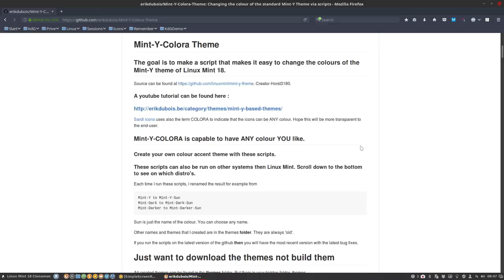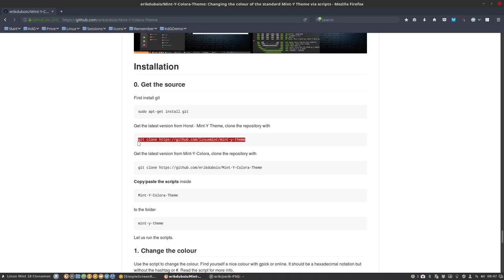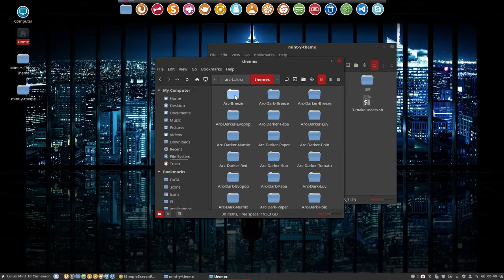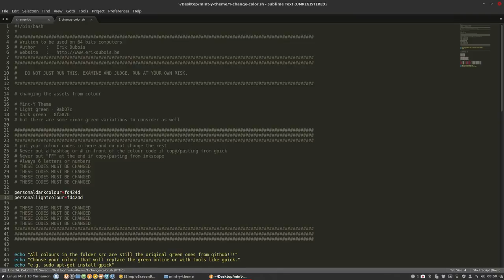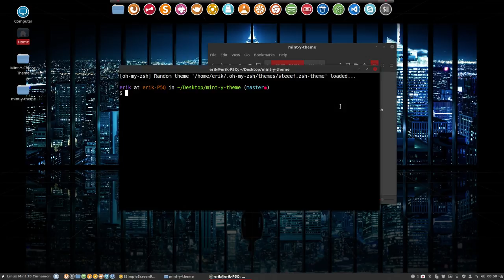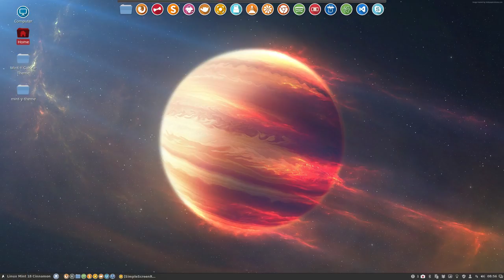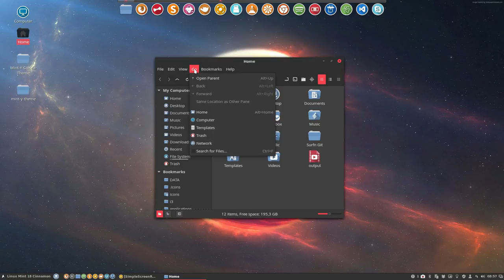How to change the colour of the Mint-Y to Mint-Y-Crimson (red) mute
Project : how to change the colour accents the Mint-Y theme uses. Change the green accents to any colour you want

This movie : making of Mint-Y-Crimson to get red accents